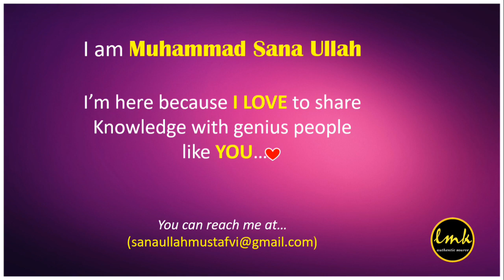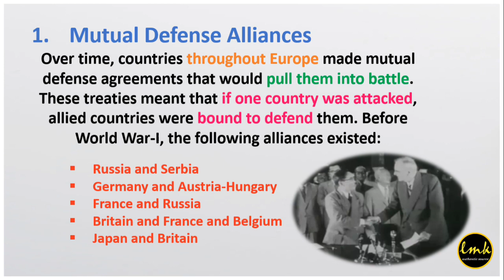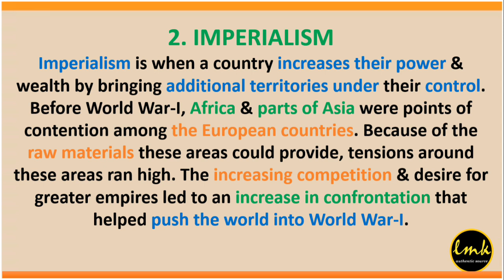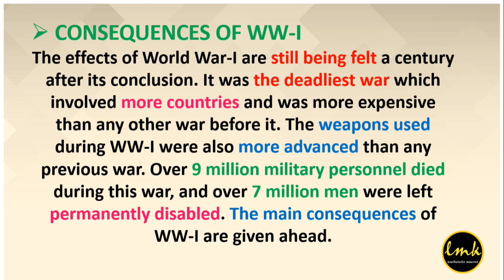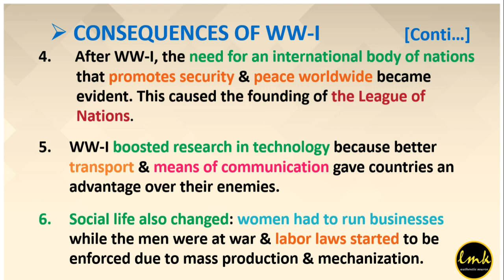World War 1, Its Causes & Consequences | World History | LET ME KNOW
First World War (World War I) is considered as one of the largest wars in history. The world’s great powers assembled in two opposing alliances: the Allies (British Empire, France and the Russian Empire) versus the Central Powers (Germany and Austria-Hungary). WWI lasted from 28 July 1914 to 11 November 1918.
This is the biggest question you could have asked about the First World War. The reason is because this is STILL under debate to this day. That being said here goes with some of the causes:

1) Imperialism – Britain still had an Empire at the beginning of WW1. Most of the other European nations had one too. Hey were very jealous of this and wanted a piece of the action. This caused tension between us and the other nations.
2) Complex relationships – At the beginning of WW1, all of the royalty of Europe was related to each other. Each country had different non aggression, mutual co-operation, and various other agreements. This made the situation a whole heap more difficult with how to navigate when conflict came to the service.
3) The Death of Arch Duke Franz Ferdinand – this is widely considered to the the catalyst for the start of the WW1. Without his death, the other nations would not have declared war (OR would have been at a different date)

Effects are:

1) Warfare changed forever – The first effects of the machine gun were seen. No more were there Calvary charges, and a whole new perspective of warfare was created. Military was no more about men running with guns, it was about artillery and more.
2) War Fatigue – People started to not want to go to war (In Britain at least). It changed out ideas on everything,. For the first time PTSD (Shell Shock) was brought to the front. Warfare was no longer looked at with the same rose tinted glasses.
3) Germany being ripped apart – The treat of Versailles was written with a lot of bitterness. I don't want to go into this to much as we already know the effect on Germany.
4) Drove technology forward – War always springs technology forward like nobodies business, and WW1 showed what technology could do on the battlefield.